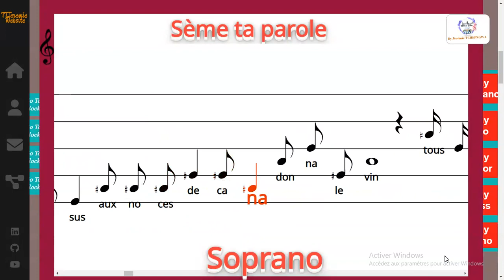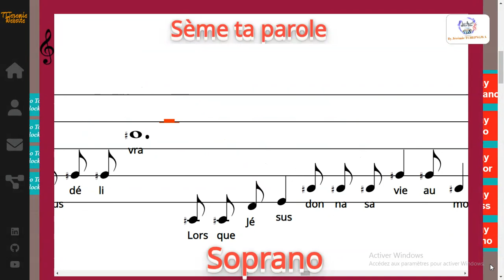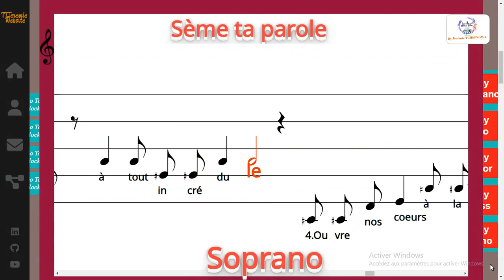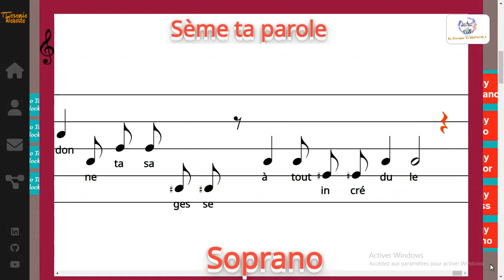Sème ta parole - Eric DASSIE WENDJI - Soprano